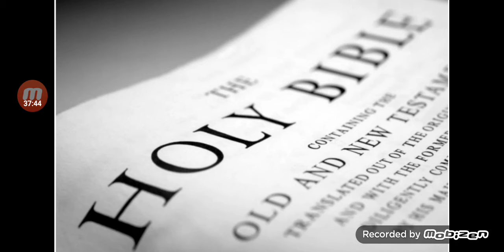I was made a minister. Final